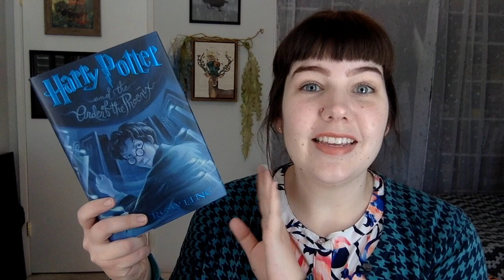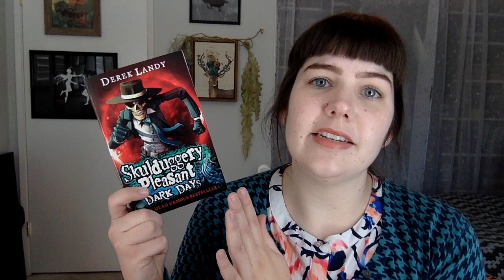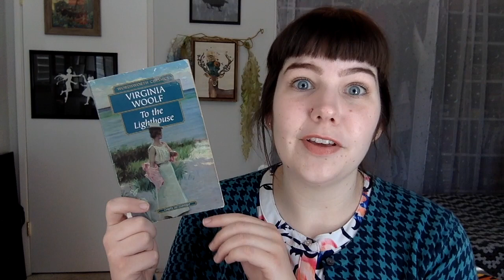2016 Book-olutions UPDATE!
In which Amanda fails to do the homework she assigned herself!